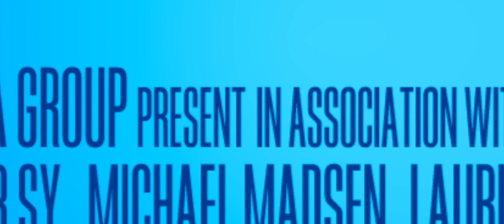Arctic Dogs 1080p Trailer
Swifty the Arctic fox works in the mail room of the Arctic Blast Delivery Service but dreams of one day becoming a Top Dog. To prove himself worthy, Swifty secretly commandeers one of the sleds and delivers a package to a mysterious location. He stumbles upon a secret fortress where he comes face to face with Otto Von Walrus, a blubbery evil genius. Swifty soon discovers Von Walrus’ plan to melt the polar ice caps and flood the world in order to reign supreme. Now, Swifty has to enlist the help of his friends: PB, a concerned polar bear, Lemmy, a scatterbrained albatross, Bertha and Leopold, two conspiracy theorist otters and Jade, a worldly fox. This ragtag group of Arctic misfits has to band together to stop Von Walrus’ sinister plans and save the day.